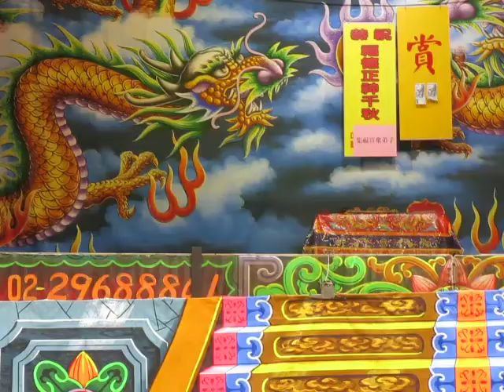105.04.22. 民權歌劇團 指日東昇 4 (照槍)